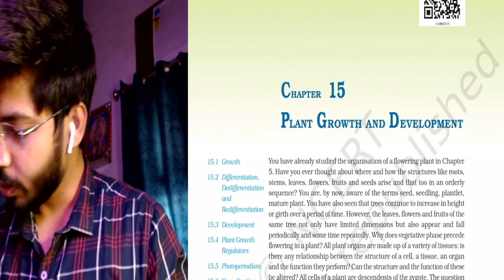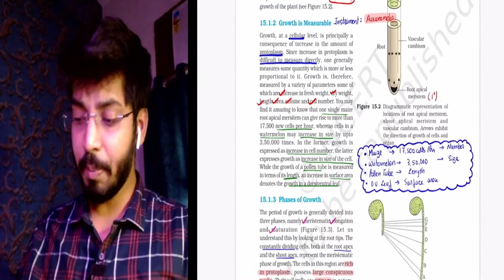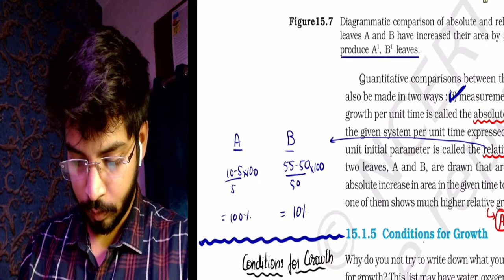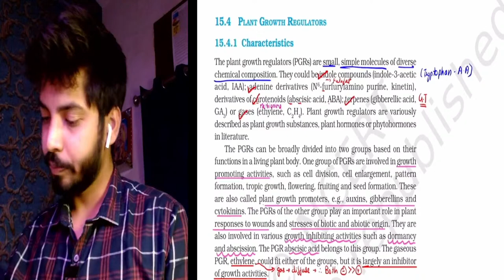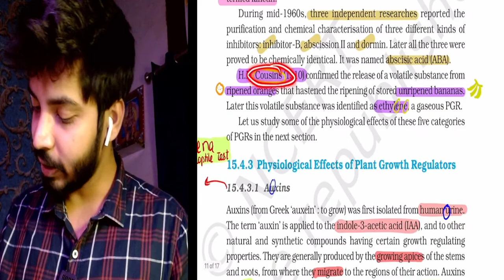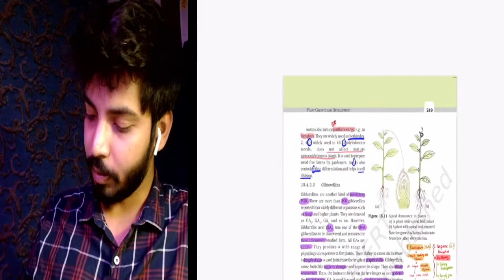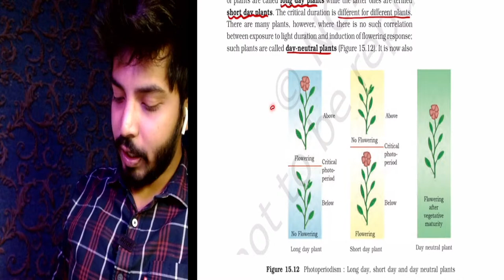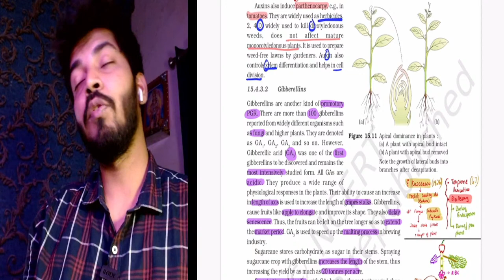NCERT Line by Line -Plant Growth and Development|NCERT By Dr ARS#one shot#Neet2022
👉To Enroll into Free CONFIDENCE BOOSTER PROGRAM for STEP by STEP preparation.
just fill this GOOGLE FORM Below👇(My team will contact you)

👉Link to FLASHCARDS for NEET 2022 aspirants (Click on the Link and Scroll down to See:-Enroll into FLASHCARDS ONLY option)